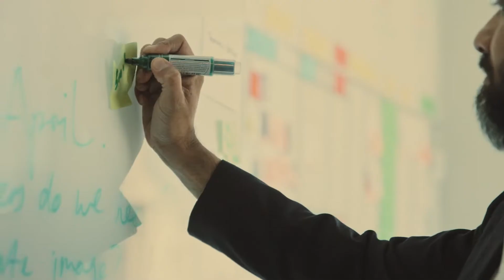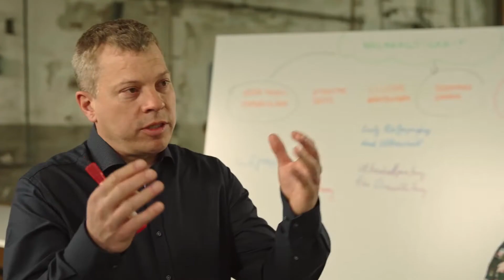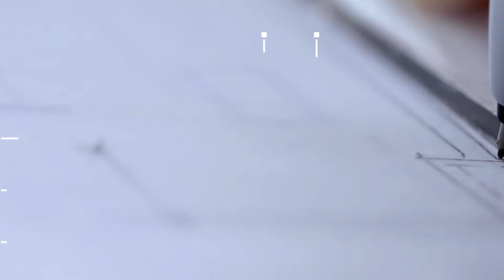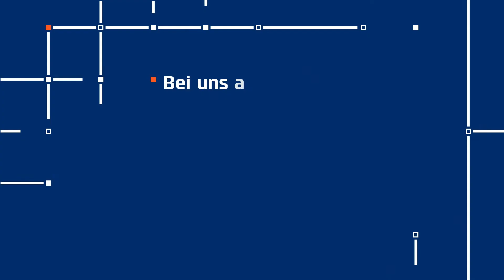BKW Engineering Imagefilm